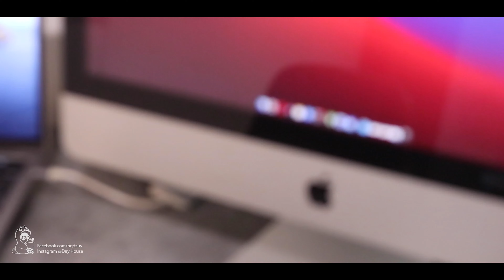Chill Vlog | Sửa iMac 2011 cục gạch thành màn hình như mới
Xin chào các bạn! Mình tên là Hồ Quốc Duy, hiện mình là một UXUI Designer, mình thích nấu ăn, làm bánh, trang trí, handmade các kiểu... Mình hy vọng những chia sẻ của mình trong từng video sẽ giúp ích được cho các bạn hay chỉ đơn giản là thư giãn, vui vẻ sau những ngày mệt nhọc.
Mình rất sẵn sàng học hỏi và đón nhận mọi góp ý từ các bạn. Nếu đây là một nội dung hữu ích, hãy "Đăng ký" kênh ủng hộ mình nhé!